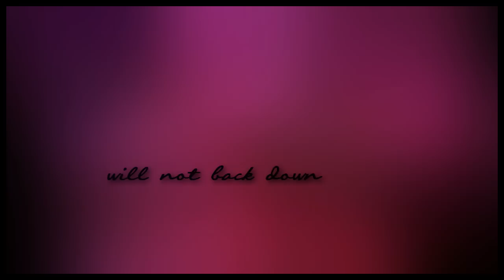Damon and Elena | Will not back down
WARNING SPOILER TVD 3X02

OMG i really loved that episode!
it was so cruel, funny and emotional( especially delena's scene)
i'm so sorry for stefan but i like the fact that elena is more close to damon...
and you guys what do you think about the episode and  the video?
comments please!